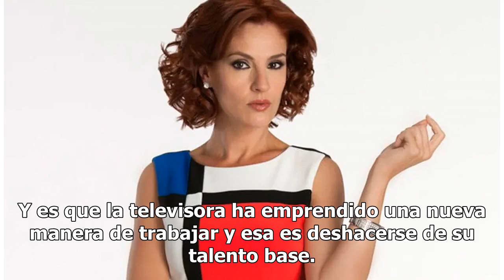Chantal Andere sale de Televisa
Otra actriz deja de ser exclusiva de la televisora Chantal Andere en la telenovela "Antes muerta que Lichita" Foto: Televisa Chantal Andere se une a otros famosos que han dejado de pertenecer de manera exclusiva a Televisa después de que no se le renovara su contrato. Y es que la televisora ha empre...